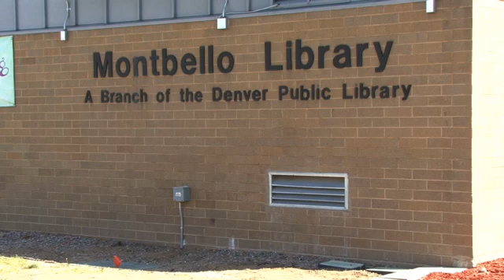Coolerado Denver Library Highlight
Coolerado Green Buildings and Jobs Celebration with Denver Mayor John Hickenlooper, Director of Denver Economic Development Andre Pettigrew, Denver Senior Engineer Greg Bertram, and Coolerado CEO Mike Luby.  Showing Coolerado's new modular air conditioning system, the M50, 8 of which were installed at the Montbello Library reducing the a/c power draw from 50,000 watts to 5,000 watts.